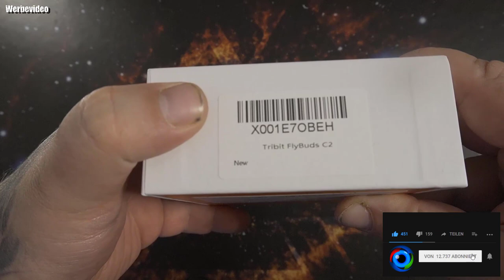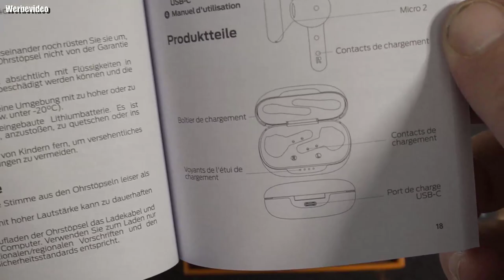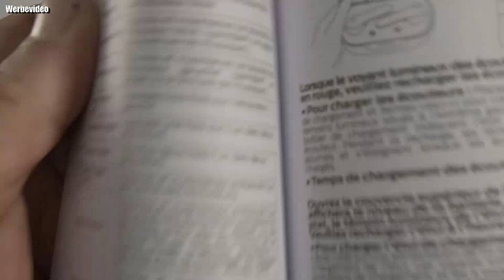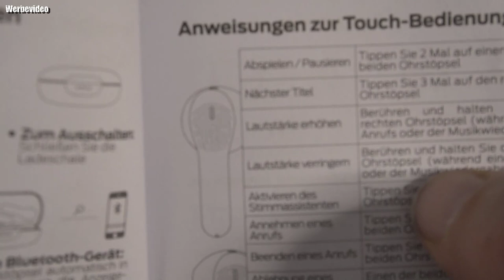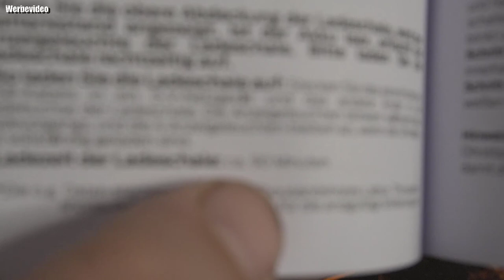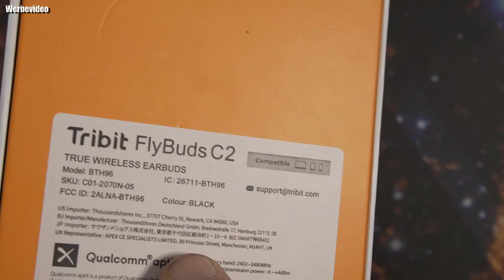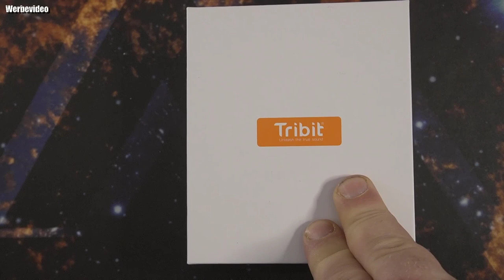Unboxing | Tribit FlyBuds C2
Bei Amazon Kaufen
Entwickelt für lange Zeiträume für Saubere & Klare Wichtige Anrufe an Lauten Orten - FlyBuds C2 Bluetooth Kopfhörer Kabellos.
Musik auf CD-Niveau: Kabellose kopfhörer verwenden die neueste Generation des Qualcomm-Chips, hochwertige apt-X-Codec-Audiodecodierung, bis zu einer Frequenz von 48 kHz. Liefern Sie atemberaubendes Stereo in CD-Qualität.
Reibungslose Anrufe: Semi in-ear ohrhörer mit Anrufgeräuschunterdrückung, verwenden die 4-Mic CVC 8.0-Technologie, die 90% der Hintergrundgeräusche für qualitativ hochwertige Anrufe auch beim Einkaufen reduziert. Gesprächspartner wird bei Geräuschen nicht mehr ungeduldig sein.
Das Neueste Bluetooth 5.2 und Touch Button: Bluetooth 5.2 bietet eine stärkere Verbindung, 75% schnellere Übertragung mit unmerklicher Latenz und einen geringeren Stromverbrauch als die letzte Generation. Touch-Taste für alle Steuerung einschließlich Ein/Aus, Lautstärke...
Erweiterter Akku mit Leichtem Ladekoffer (1.26oz): Der Schnellladekoffer in Mini-Größe benötigt nur 1,5 Std., um vollständig aufzuladen. Bluetooth-Kopfhörer bieten 8 Std. Musikzeit pro Aufladung und 32 Std. mit der Ladehülle, das unter den Semi-In-Ear Bluetooth Kopfhörern eine viel längere Lebensdauer besitzt.